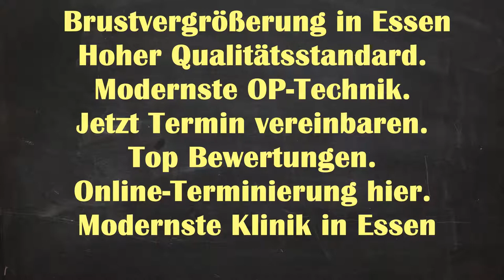Brustvergrößerung Essen | Brustvergrößerung Kosten Essen Karnap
Brustvergrößerung Natürliches Ergebnisse Essen Karnap - Brustvergrößerung Essen Brustvergrößerung Essen | Brustvergrößerung Kosten Essen Karnap | Brustvergrößerung Essen Kosten

Brustvergrößerung Ergebnisse Essen Karnap
Brustvergrößerung Ergebnisse Karnap Essen
Brustvergrößerung Ergebnisse Essen
Brustvergrößerung Essen Karnap
Brustvergrößerung Essen
Brustvergrößerung Natürliches Ergebnisse Karnap Essen
Brustvergrößerung Karnap Essen